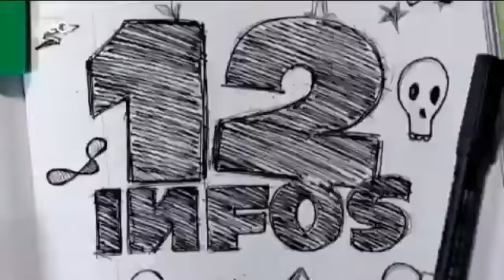Cyprien sur Wéo - Vendredi 18 novembre 2011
Le JT décalé de Cyprien du vendredi 18 novembre 2011 !